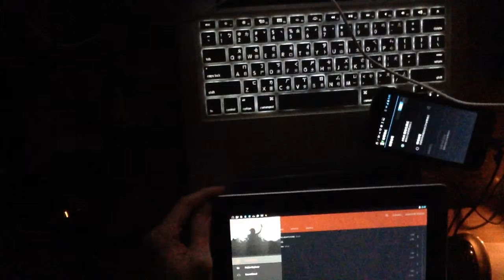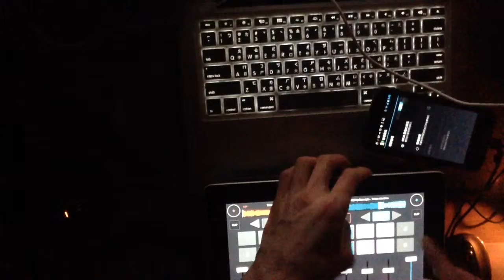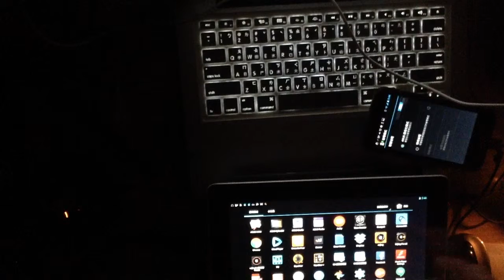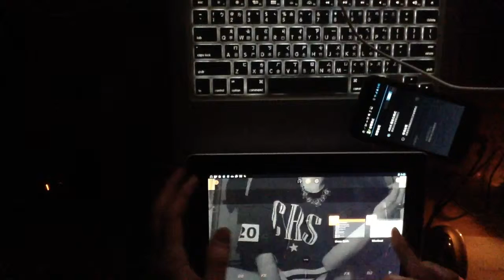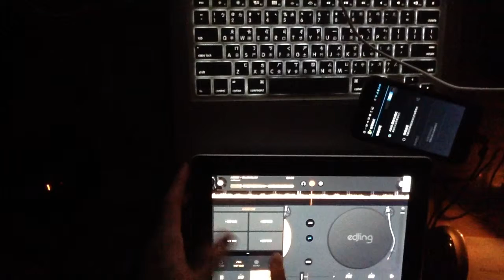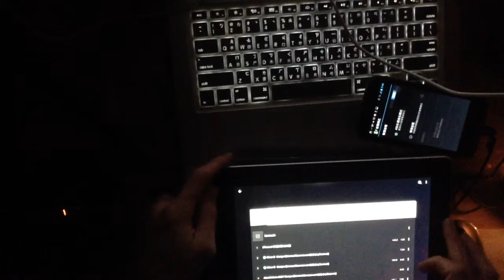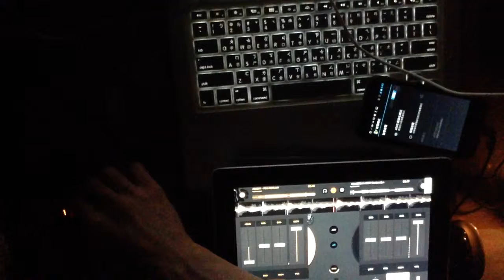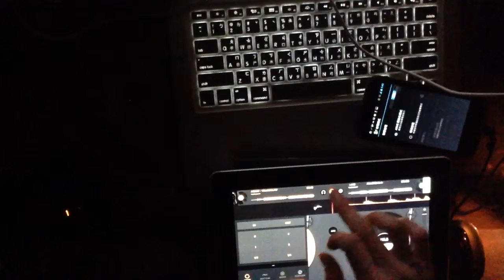Cross DJ & edjing Mix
Two the DJ App on Mix